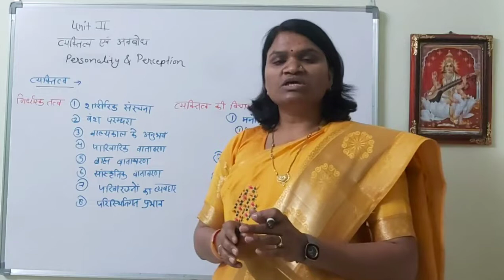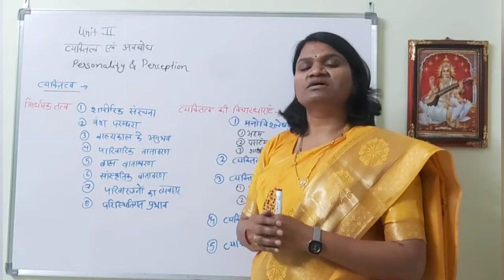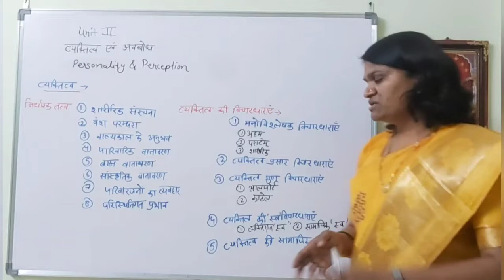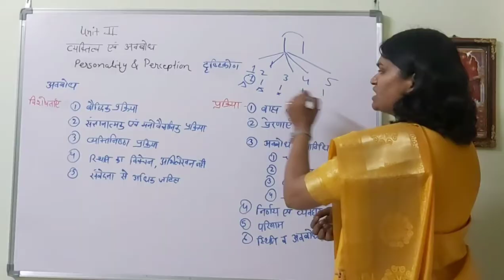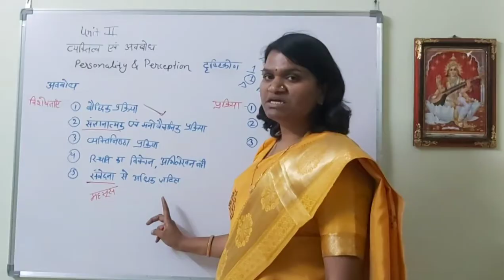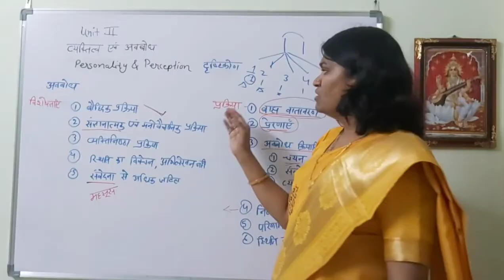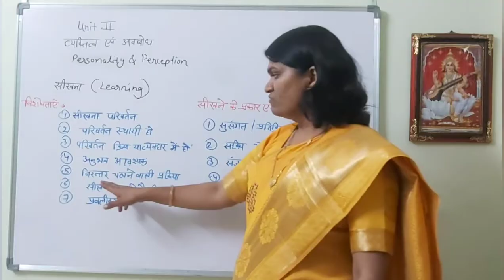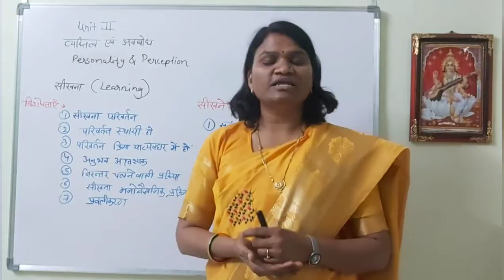Organisational Behaviour Important Questions in Hindi for M.com! संगठनात्मक व्यवहार (Unit 2)!!